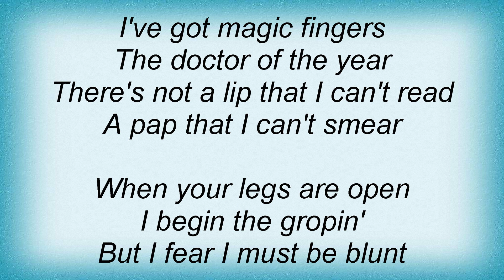Stephen Lynch - Dr. Stephen Lyrics